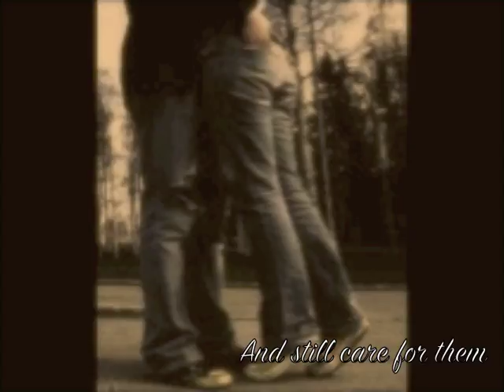True Happiness & Everlasting Love Video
A wedding montage I did for Homeng and Mavis, as part of my portfolio development. Music was composed by me.